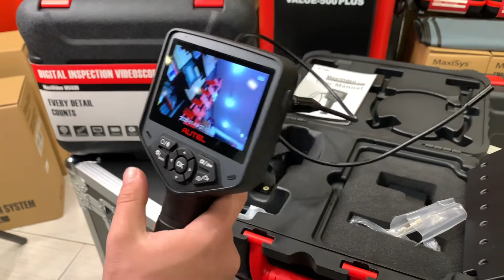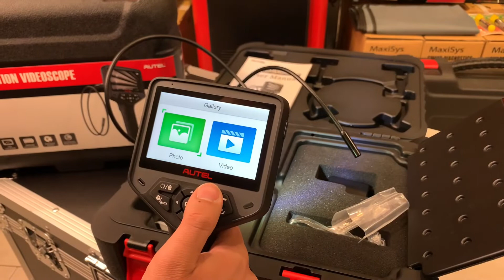كامرة اوتيل للاماكن الضيقة maxivedio mv480 العراق اربيل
للطلب اتصلو